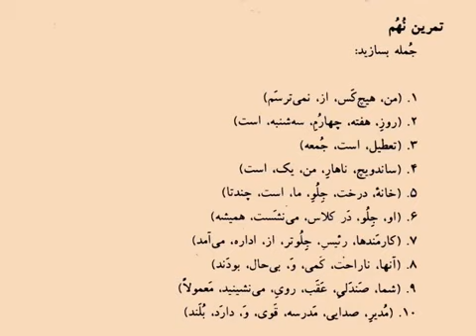12.tamreen 9.wmv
Learn Farsi.

Learn Farsi. Learn Farsi. Learn Farsi. lEARN PERSIAN LANGUAGE Learn Farsi. lEARN PERSIAN LANGUAGE lEARN PERSIAN LANGUAGE

Learn Farsi. Learn Farsi. lEARN PERSIAN LANGUAGE Learn Farsi. lEARN PERSIAN LANGUAGE